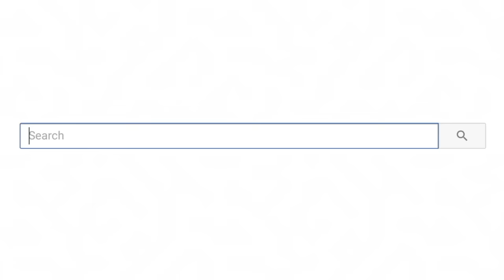Wholesome Tik Toks That Will Warm Your Heart